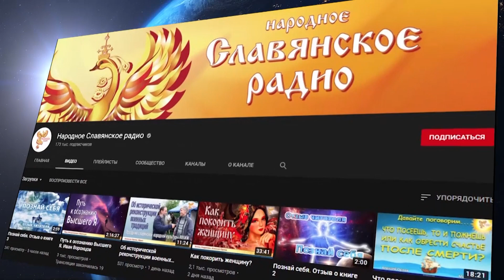КООПератив + ИП и новые участники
«КООПератив + ИП и новые участники» — это 7 часть встречи Алексея Орлова с активными жителями замечательного поселения «Радосвет», состоявшаяся в июле 2021 года на Урале.
На дружеской встрече «у костра» поднимались важные вопросы создания народного предприятия, кооператива, артелей и взаимодействия в них участников, а также способы производства и сбыта продукции…

Надеемся, эти записи будут полезны не только Вам, но и вашим знакомым. Поделитесь ссылками на эти ролики. Вместе сделаем Мир лучше.

Быть ДОБРУ!

МЫ В ИНТЕРНЕТЕ:
Сделаем вместе Мир лучше!
Внимание!